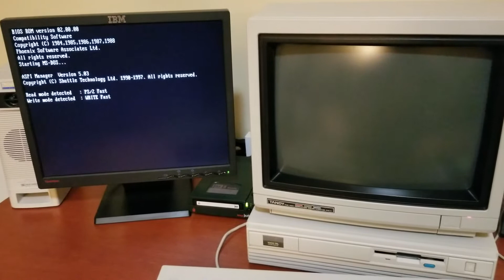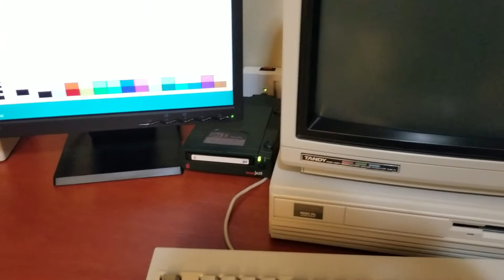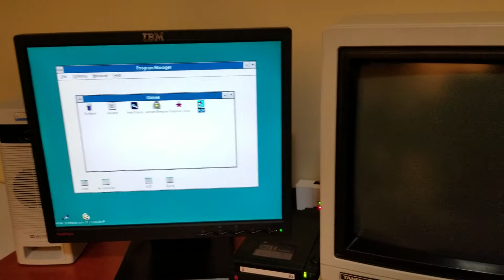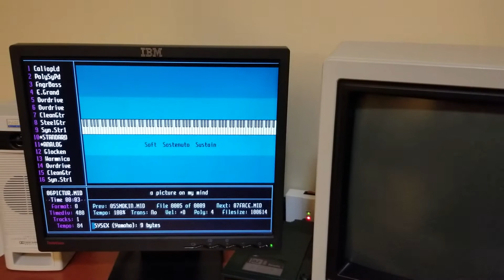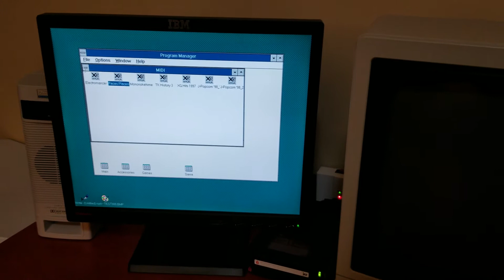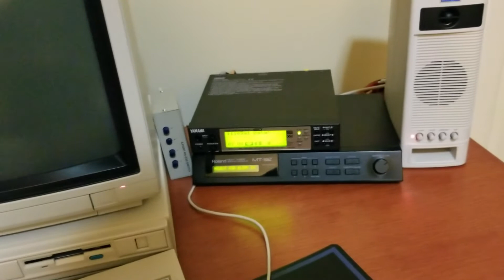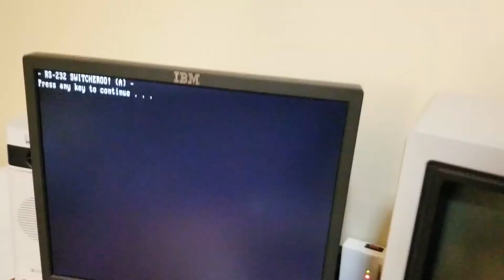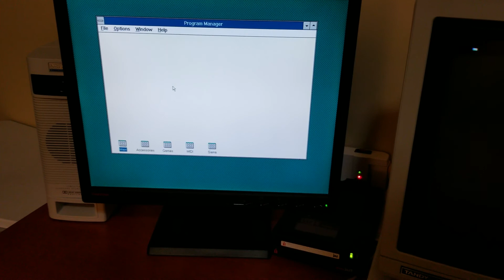Windows 3.0 on the Tandy 1000 RL (8086 @ 9.54MHz, 640KB RAM)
CPU: AMD 8086 @ 9.54MHz
MEMORY: 640K base
STORAGE:
Internal - Seagate ST-351A/X (40MB), 3.5" floppy (720K)
External - Shuttle EPST Parallel SCSI ──► Iomega Jaz (1GB)
VIDEO: Tandy Graphics Adapter II chipset (128K), Diamond SpeedSTAR Plus (ET4000AX, 1MB)
AUDIO: Tandy PSSJ-2 (SN76496 core w/enhancements + DAC), Serial Port (8250 UART) ──► Yamaha MU50 ──► Roland MT-32
GAME: Built-in, 2 x 6-pin DIN